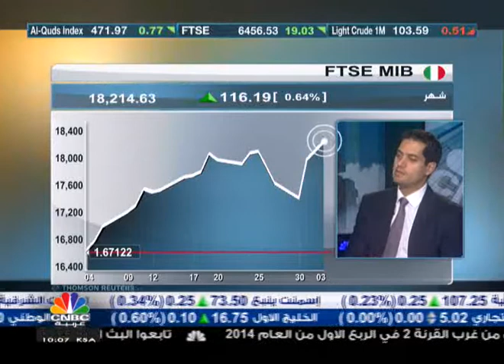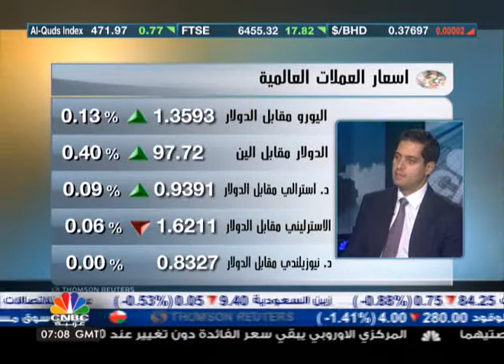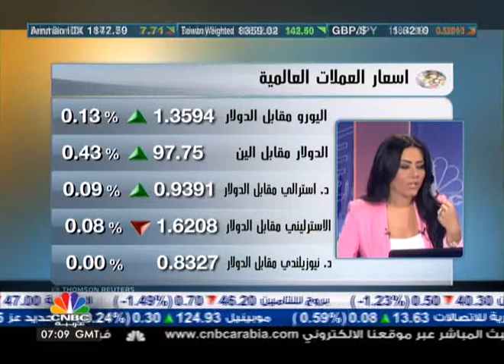أمريكا ستوجد حلّاً للإغلاق الحكومي الجزئي قبل السابع من أكتوبر-2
استبعد مدير شريك في شركة Trade Your Market عادل مرعبأن يدوم الإغلاق الجزئي الحكومة الأمريكية طويلاً، مع احتمال التوصل إلى حل قبل السابع من أكتوبر الذي يوافق المهلة الأخيرة لرفع سقف الدين.

هذا وتوقع مرعب مزيداً من الطلب على اليورو في المدى القريب، دون أن يرتفع لأكثر من 1.36 دولار.